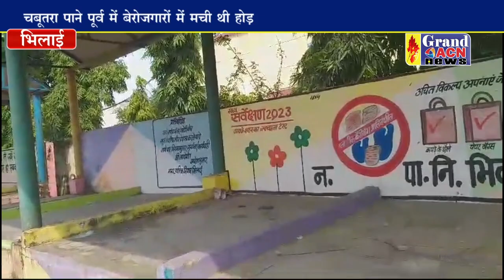पौनी पसारी योजना के तहत बने चबूतरो में नहीं आए दुकानदार